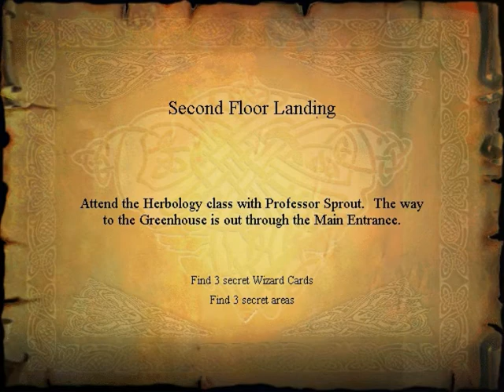Harry Potter en de Steen der wijzen - Part 3 - De poes van Hermelien.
In deze serie speelt Rick Harry Potter en de Steen Der wijzen. In deze Playtrough ben je een jongen die een passie voor toveren heeft. Maar je moet eerst spreuken leren maar dan komt er een trol vrij. Dan ben je kansloos? toch?